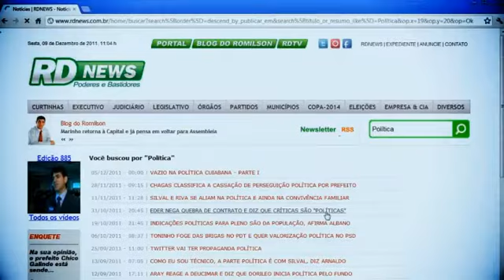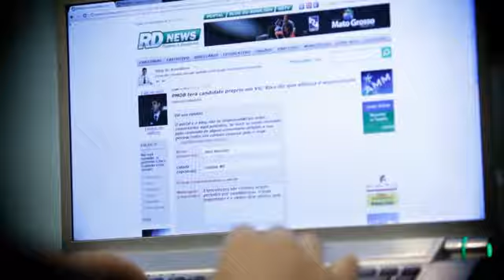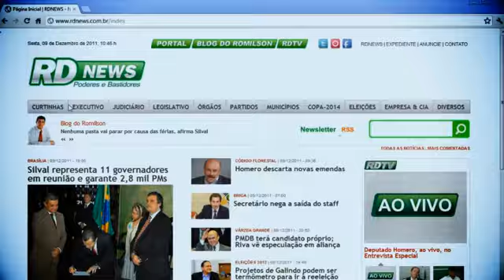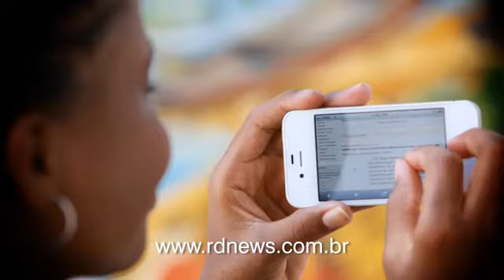"Fotografia religiosa religa ao Sagrado"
Fernando Nunes, da Adora Comunicação, aplica a semiótica para fazer fotos religiosas e dá dicas como fotografar. A aula prática foi no cemitério da Piedade em Cuiabá. "Você precisa de sensibilidade, autoconhecimento e procurar sua relação com o Divino".